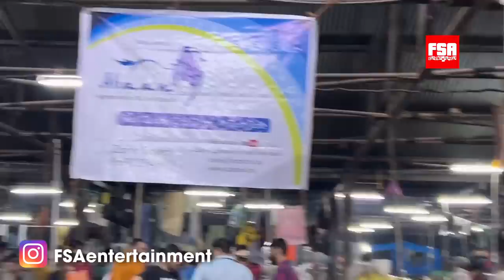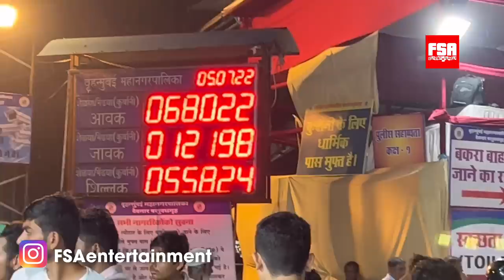Deonar Bakra Mandi 2022 July 5 Night Vlog | Kabhi Haan Kabhi Naa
Deonar Bakra Mandi is located at Govandi in Mumbai, India and is the biggest Goat Market in the world. Goat Farmers from all parts of India, mainly from Rajasthan and Uttar Pradesh flock in at this largest livestock market in India. Goats of all breeds can be seen at this Bakra Mandi. Popular Indian Goat breeds like Kota, Ajmera, Sirohi, Barbari, Gujri, Malwa and Sojat can be seen along with other popular and exotic goats of India.